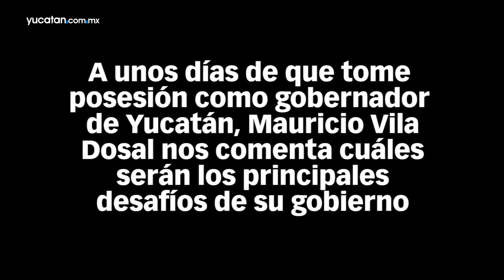Los desafíos de Mauricio Vila Dosal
Cerca de rendir protesta como gobernador constitucional de Yucatán, Mauricio Vila identifica la seguridad y la salud como dos desafíos de su gestión y confirma que este viernes y el sábado anunciará a su gabinete